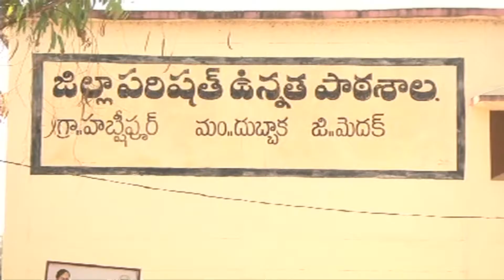Dubbaka Schools Girls Gives Petition to Mahajana Padyatra | Thammineni Veerabhadram